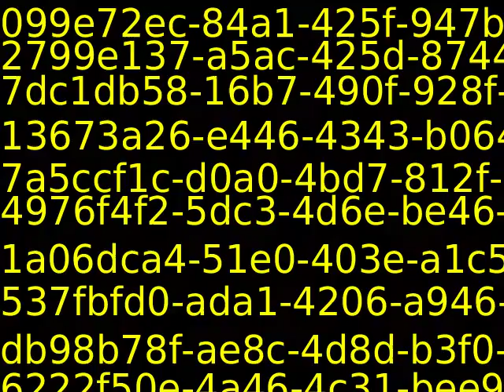PUB11383_56505_new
Content_PUB11383_56505